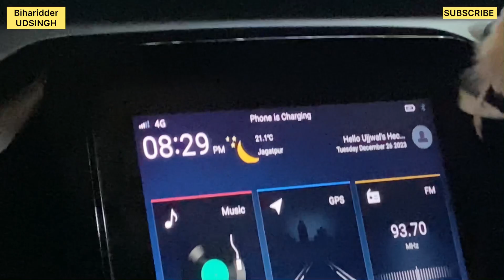Tuesday vlog | streak maintain daily vlog